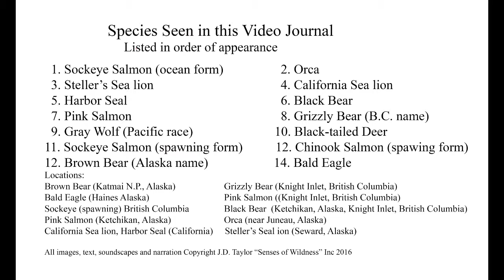Brown Bear Red Salmon Part III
The episode features the sockeye salmon and Alaska's brown bears. The spawning run is almost over. The fish have faced more obstacles and many have died. Wolves and eagles scavenge on the dead and the dying fish. Eventually even the mighty bears resort to feeding on the decaying bodies. The bears will soon head up into the mountains where they will den for the winter. If they do not eat enough food they will not survive.

The dead salmon have left behind their legacy in the form of fertilized eggs. Soon the journey begins again.